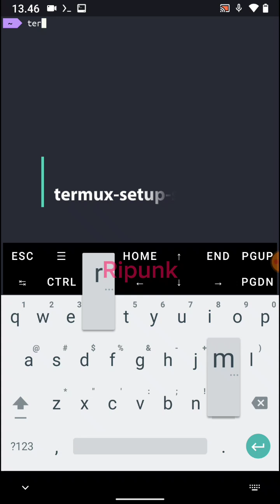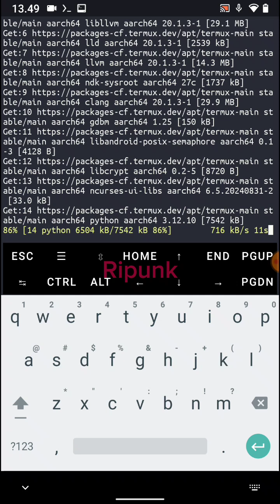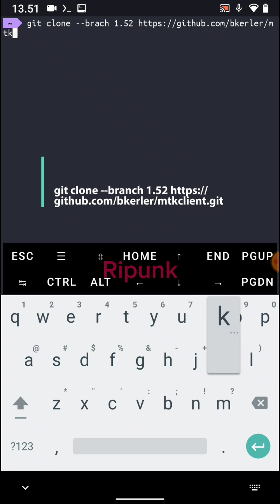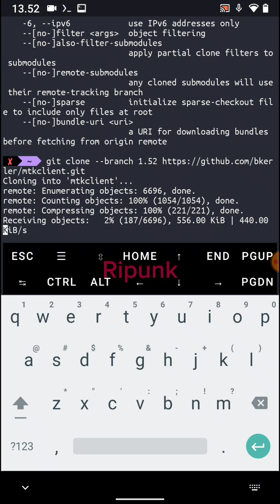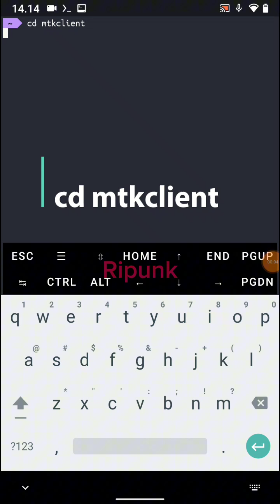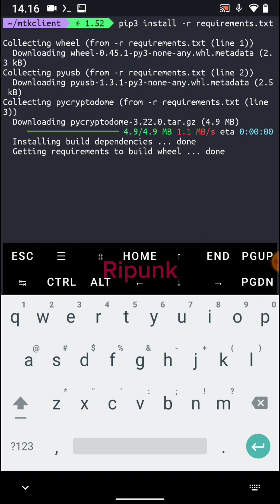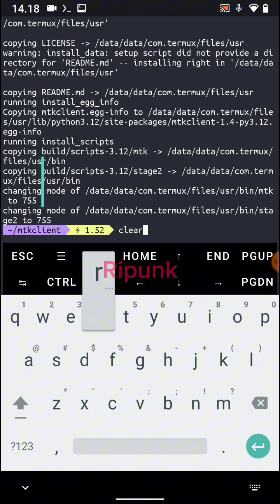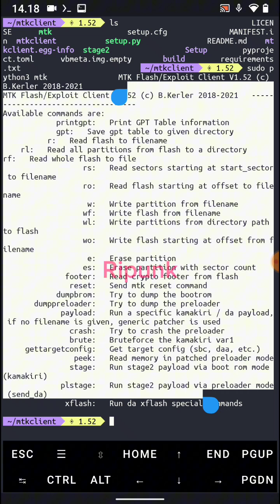TERMUX MTKCLIENT | Install mtkclient di termux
Cara install mtkclient di termux

apt update

termux-setup-storage

pkg install git sudo android-tools python3 libusb

cd mtkclient

pip3 install setuptools

pip3 install -r requirements.txt

python3 setup.py build

python3 setup.py install

sudo python mtk

Mtkclient
Termux mtk
Flash termux
Flash android
Install ulang android
Termux mtkclient
Termux
MTK
Mediatek
UnlockBootloader
BypassFRP
Xiaomi
AndroidTools
TermuxTools
FlashingTools
CustomROM
FirmwareUpdate
TechTutorial
MobileRepair